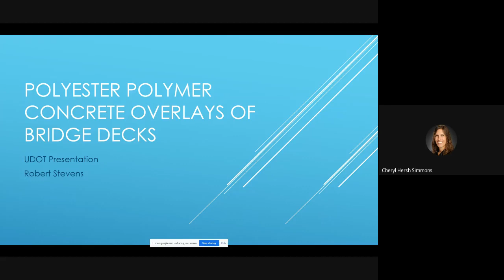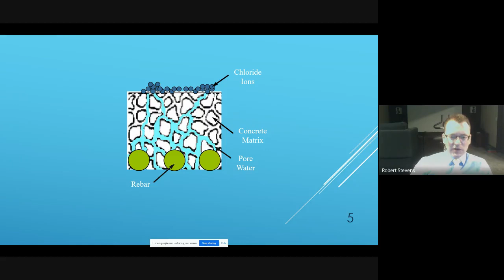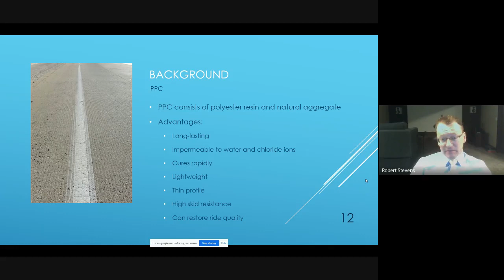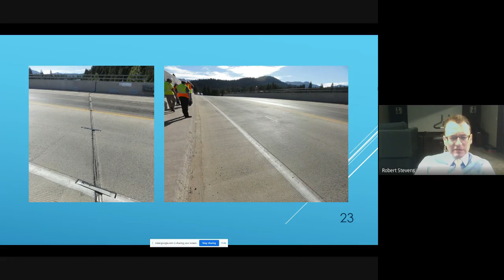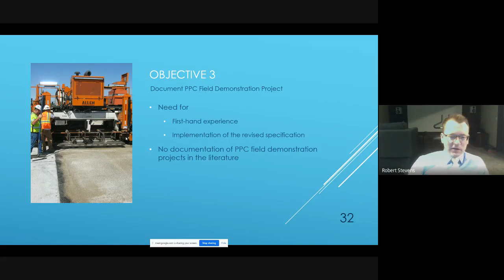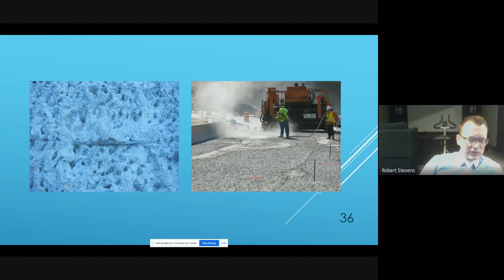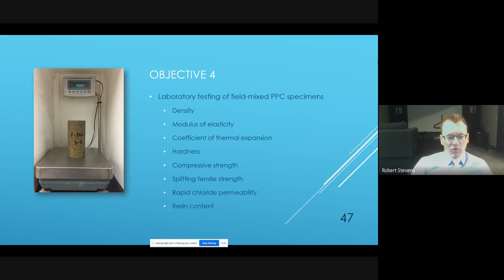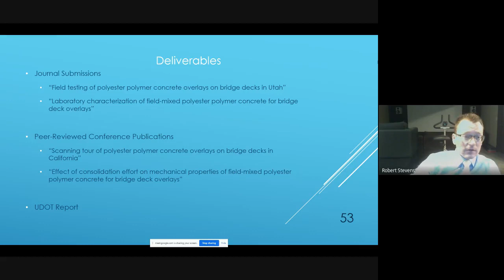Polyester Polymer Concrete for Bridge Deck Overlays Presentation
This final research presentation on UDOT report number UT-20.25 was recorded on August 20, 2020. Dr. Spencer Guthrie with Brigham Young University and Robert Stevens, a BYU graduate student, presented results from their study of polyester polymer concrete overlays of bridge decks.